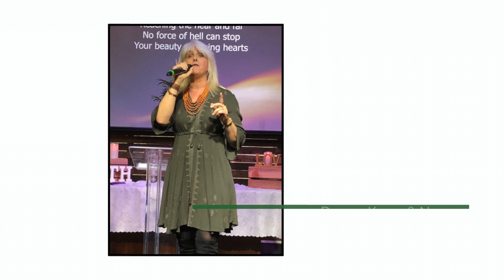Harvesting Radical Forgiveness